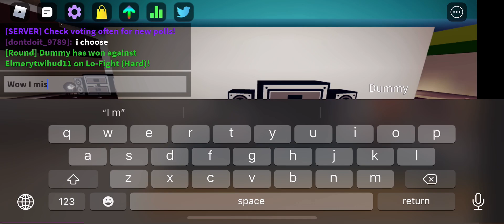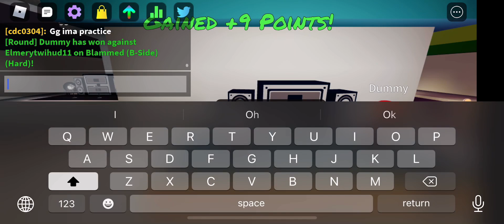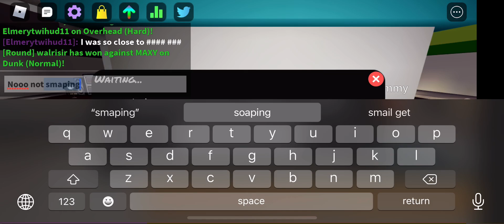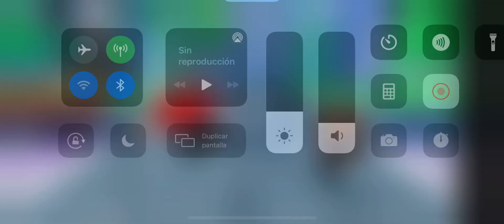Good real but I learned